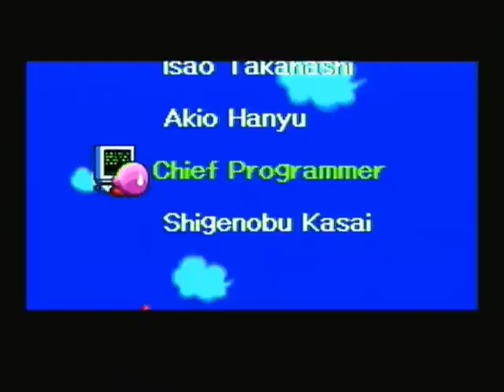Let's Play Kirby Super Star - #20. The Final Showdown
Here is the conclusion to Milky Way Wishes. We only have one more game left, so expect me to start and finish that this weekend, extra video on Monday, and then this project is completed.

Intro:
"Vs. Marx" (Brawl Remix)